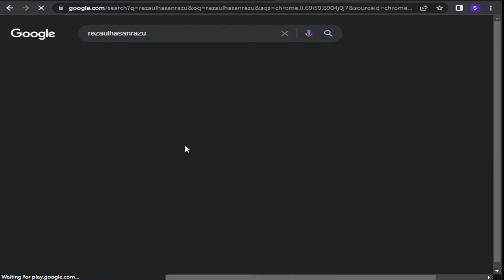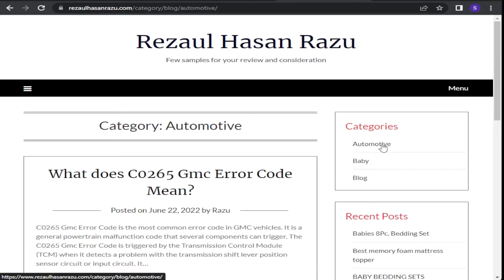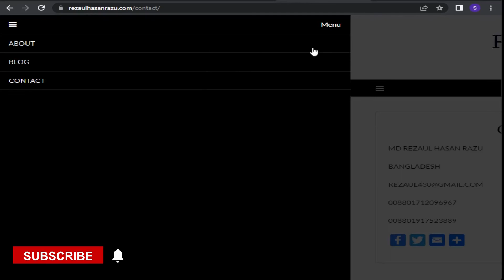Do you need a content writer ?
If the answer is "YES" Than, This video is for you. I will be happy to write for you.

Hi,

My name is RAZU. I'm a content writer science 2018. As a freelance writer I write on Fiverr and Freelancer. com for 4 years now. It's time for me to take my business from Freelancing site to the outside world as well.

Therefore, I posted this video and from now on I will write for you outside of freelancing website.